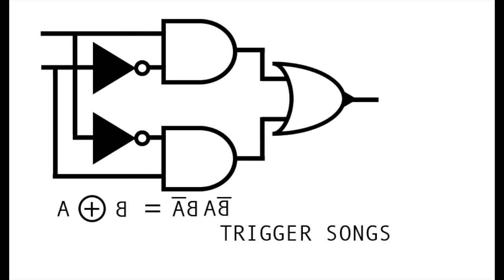Patience - Guns N Roses